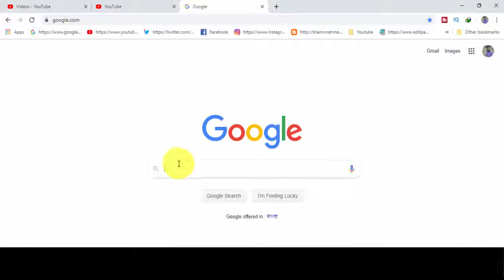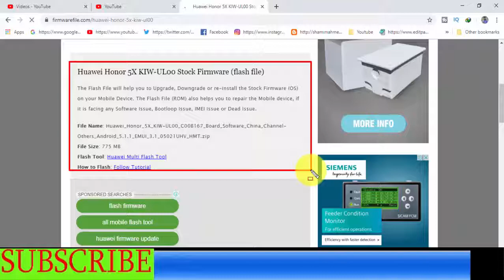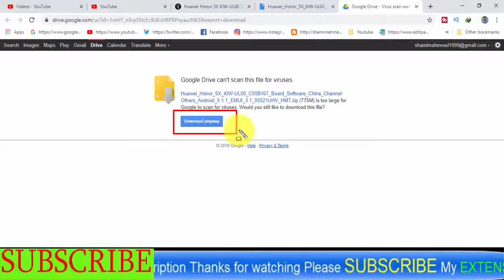Download Huawei Honor 5X KIW-UL00 Stock Firmware ( Flash File )